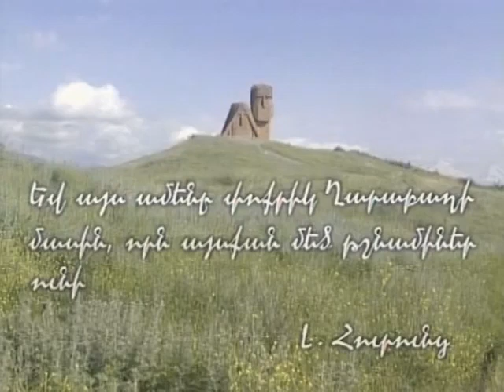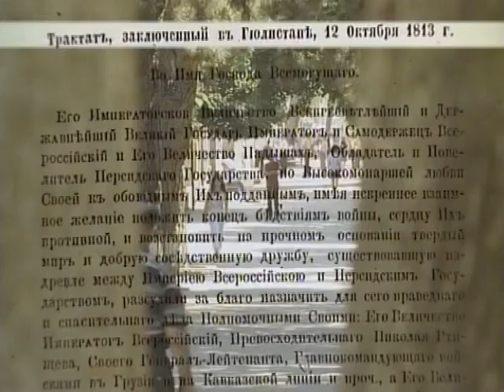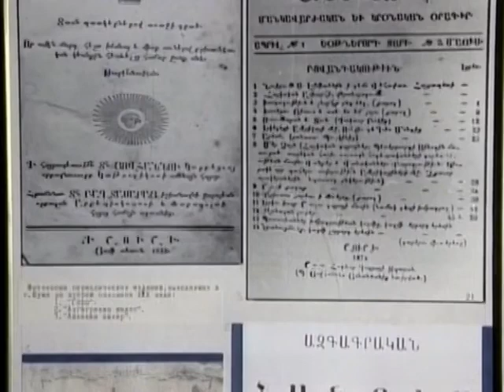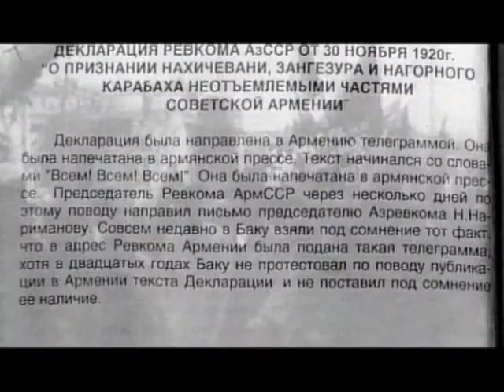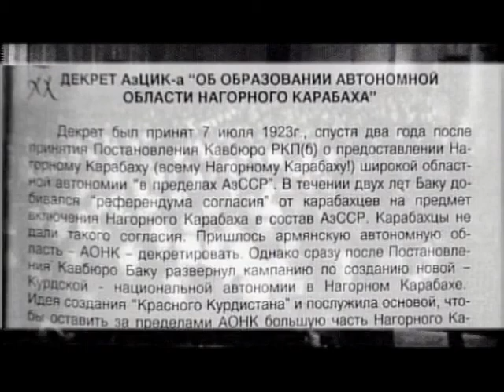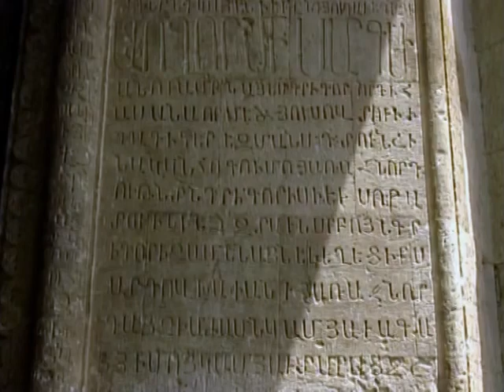Զորի Բալայան Արցախ 10 րդ նահանգ Նախաբան 480p